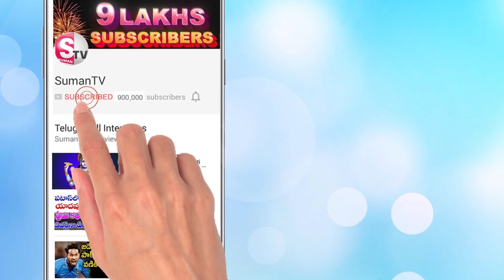Costlest And Strongest Dog In The World || ఈ కుక్క రేటు తెలిస్తే గుండె ఆగిపోవలసిందే